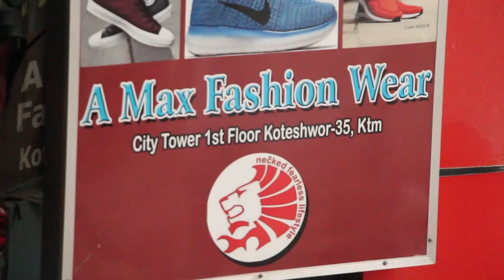रवि लामिछानेको पक्षमा बोले ऋषि धमला | ५७ दिन जेल परे भन्दै खोले भित्री कथा | Rishi Dhamala | Rabi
Guest - Rishi Dhamala
Camera/Edit - Arjun Giri